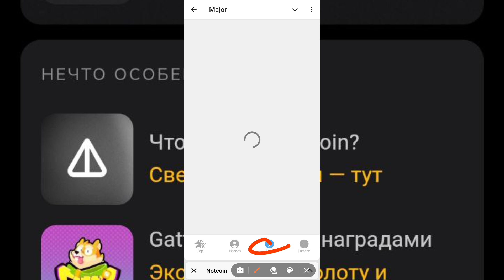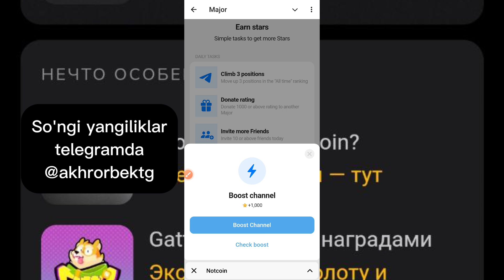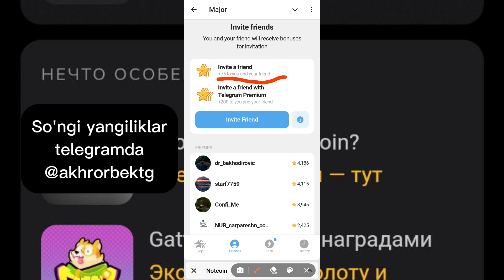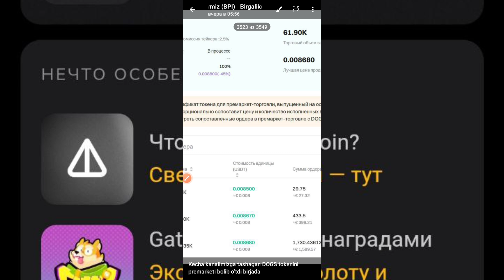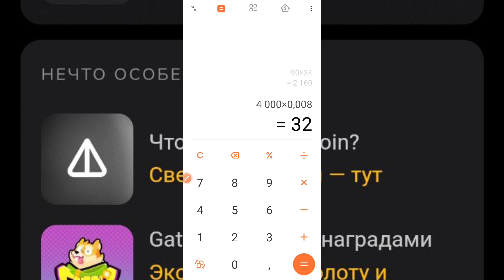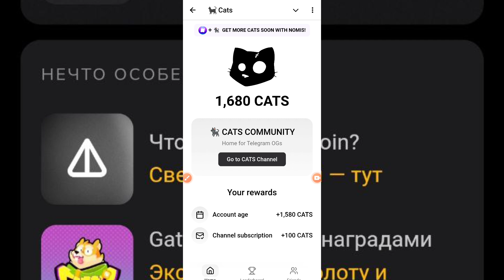PAVEL DUROV YANGI NOTCOINNI ISHGA TUSHIRDI DOGS CATS MAJOR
Do'stlar videolarimiz sizlar manzur bo'lgan bo'lsa albatta kanalimizga a'zo bo'ling vah videolarga layk bosishni unutmang.